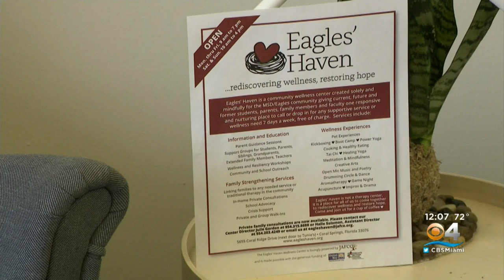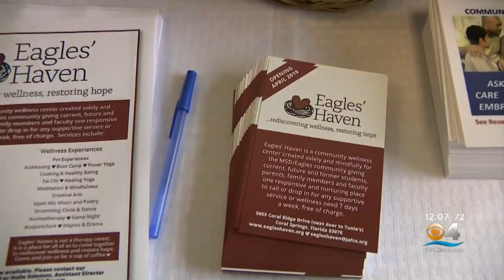New Eagles’ Haven Wellness Center Caters To Parkland Shooting Survivors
It’s been more than a year since the tragedy in Parkland, but the pain and grief are still very real for those who survived the shooting and for the families who lost loved ones.